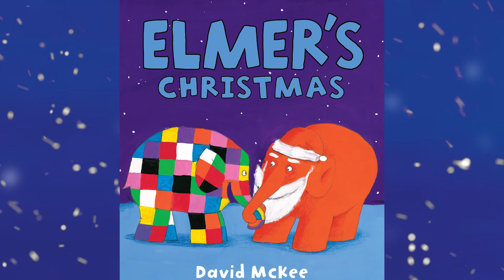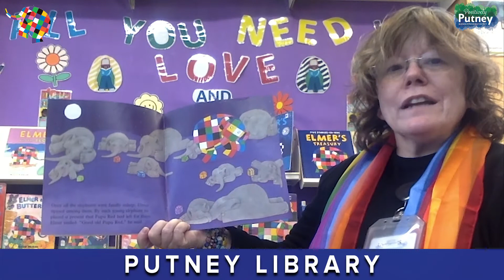Elmer's Christmas in Putney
Putney businesses and primary schools reading the book Elmer's Christmas by David Mckee.